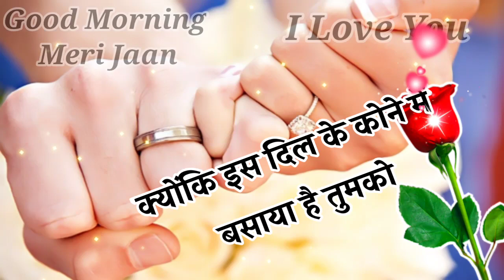सितारों के बीच से चुराया है तुमको 🌹 good morning love shayari 🌹 good morning shayari